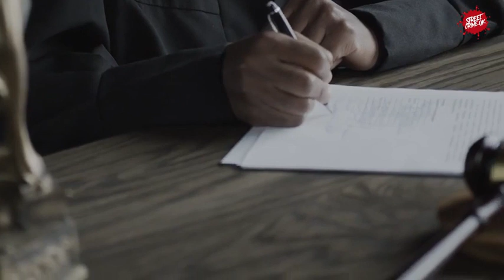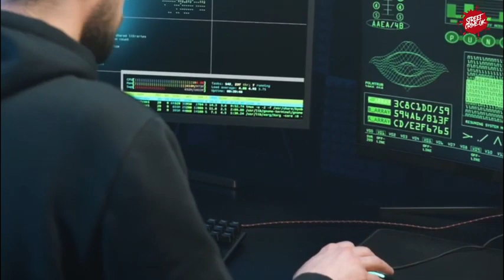The Ruthless Courier Fraud Gang Thugs Pretended To Be Police Officers And Made More Than £215,000